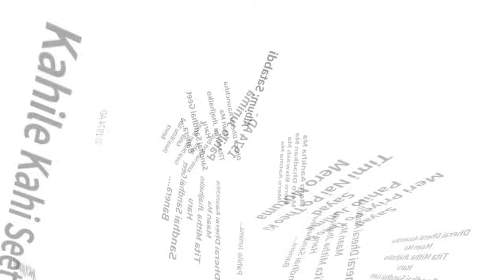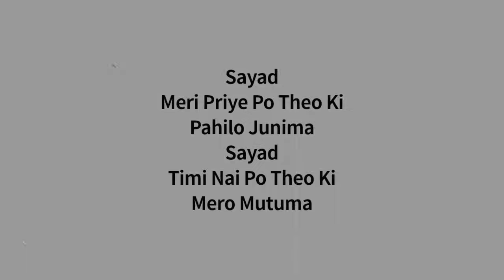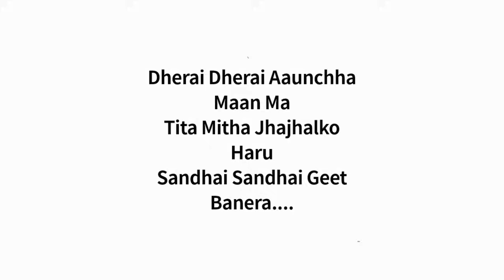Pahilo Junima (Lyrical Video) - 1974AD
Pahilo Junima by @1974ADnepal - Dherai Dherai Aaunchha Mann Ma

Song : Pahilo Junima
Album: Satabdi

 @adrianpradhan   : Vocals/Drums
 @PhirojShyangdenOfficial  : Vocals/ Guitars
 Manoj Kumar KC : Guitars and Keyboard
 Nirakar Yakthumba : Bass
 Sanjay Shrestha : Percussions/Drums

धेरै-धेरै आउँछ मनमा, तिता मिठा झ-झल्कोहरु
संधै-सधैं गीत बनेर
कहिले-काहि शीत बनेर, कहिले तिम्रै धद्कन बनेर
कहिले धेरै मिठो याद बनेर
संधै-सधैं गीत बनेर
सायद मेरी प्रिय पो थियौ कि पहिलो जुनिमा?
सायद तिमी नै पो थियाै कि मेरो मुटुमा?
मेरो आँखामा, मेरो धद्कनमा
मेरो बिश्वासमा, मेरो आत्मामा
पहिलो जुनिमा
पहिलो जुनिमा
संधै-सधैं गीत…